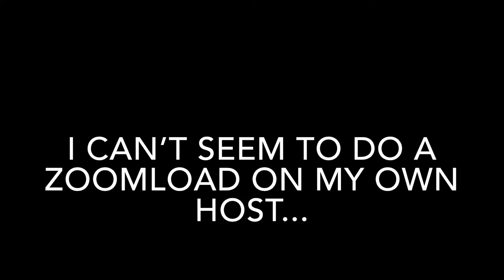Some more cams #13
You know, I actually think 13 is unlucky. As this round of some more cams was delayed due to sheer bad luck. Hopefully I can get back to hitting 3 times a week